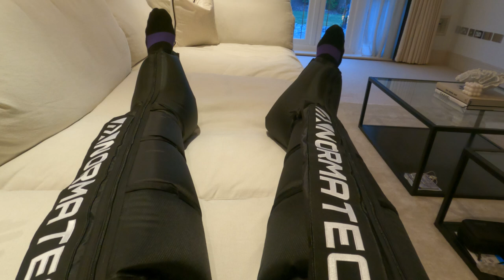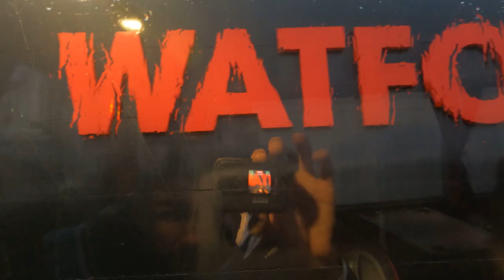Watford Away | (Match Day 33 Vlog)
In this video, you'll get to see what I do leading up to my game against Watford.

I also share the leg workout I like to do to get stronger!